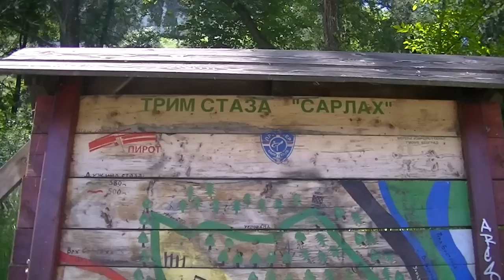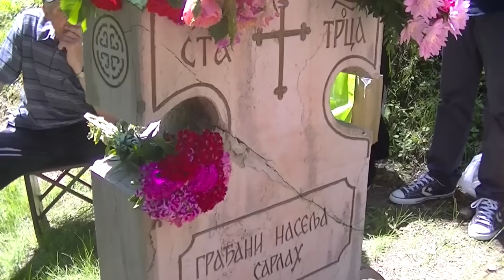MZ ,,Kale''proslavila Duhove 31. 05. 2015 .